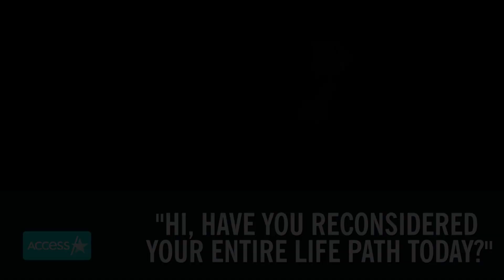Noah Centineo Uses Leg Brace And Crutch While Accepting People’s Choice Award – Find Out Why!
An injured Noah Centineo hit the stage with the use of a crutch and a brace at the 2019 People's Choice Awards where he accepted the award for "The Comedy Movie Star Of 2019" for his role in "The Perfect Date." While Noah was walking to the stage, David Spade had a hilarious reaction as he watched the internet's boyfriend walk up!